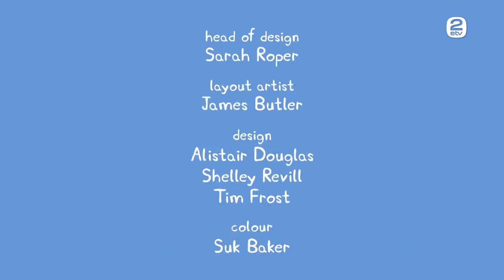Põrsas Peppa - Priidiku uued riided